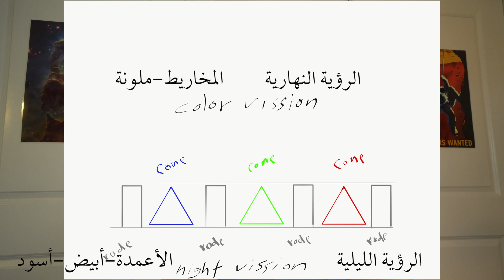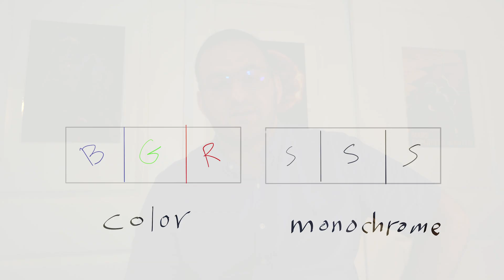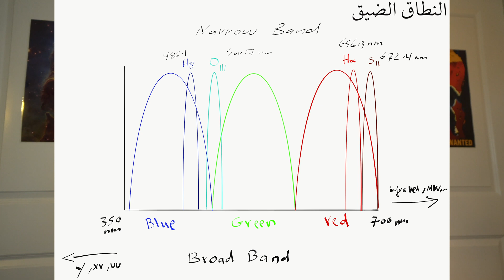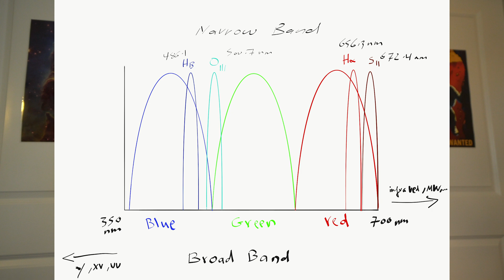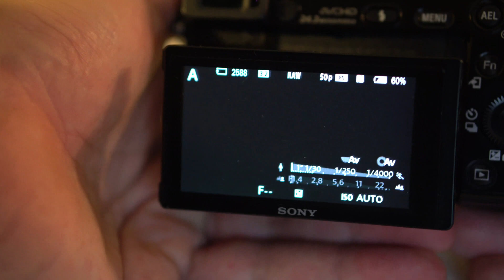الوان المجرات, فلاتر التلسكوب، لايت/فلات/بياس/دارك فريمس-Galaxies Colors - Amateur Astronomy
الوان المجرات

اعداد و تقديم حارث الشويخ

روابط مهمة

تصحيحات لغوية
Vission= Vision
Rodes= Rods
Blue= Bleu

تصحيحات علمية
الطول الموجي للضوء المرئي بين  ٤٠٠   (وليس ٣٥٠)  الى ٧٠٠ نانو ميتر